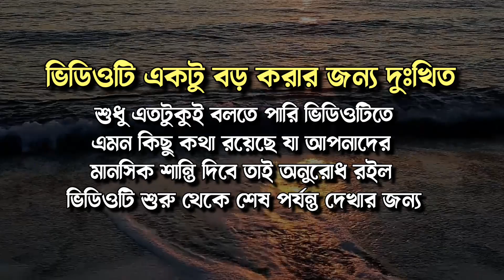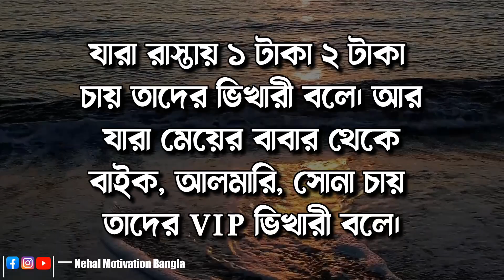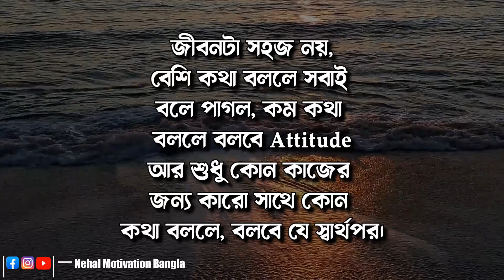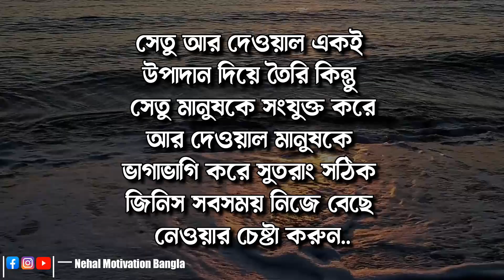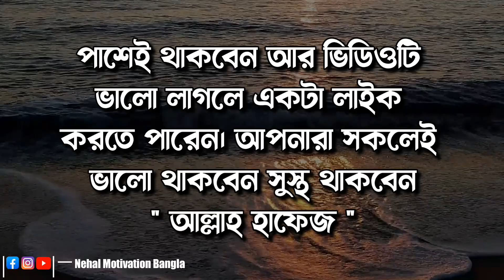খুব সুন্দর ফুলে যেমন ভ্রমরের আক্রমণ...Heart Touching Motivational Quotes In Bangla || Bangla Shayari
1)    This video is based on facts gathered from different books, media, internet sources etc. Nehal Motivation Bangla doesn't accept any responsibility or liability for accuracy, content, completeness, legality or reliability of the info in the video. The video is made for education and isn't intended to harm or defame any person, association, company or anyone. It is not intended to spread rumours or hurt the sentiments of any religion, communities or individuals, or to bring disrepute to any person (living or dead). Viewers should always do their own diligence and anyone who wishes to apply ideas contained in video takes full responsibility of it and it is done on their own risk and results. The material contained in the video cannot replace or substitute for the services of trained professionals in any field including, but not limited to, financial, medical, psychological or legal matters. Nehal Motivation Bangla does not take responsibility for any direct, indirect, implied, punitive, special, incidental, or other consequential damages arising directly or indirectly on account of any actions taken based on the video. Nehal Motivation Bangla disclaims any kind of claim of libel, slander or any other kind of claim or suit of any sort. Viewers discretion is advised.

2)     We, at Nehal Motivation Bangla Channel, strictly follow the copyright guidelines described by law and YouTube. All the footage, videos, photos and audios are used for illustrating the script and they are taken from various trusted sources labelled as Copyright Free / No Copyright / Royalty Free / Free for Commercial Use / GPL (General Public License) content which doesn't compulsorily require credit be given, at the same time, Nehal Motivation Bangla do not claim copyright ownership for the media used in this video. We thank the original creators for providing these excellent free media.We carefully check all media and script before uploading the video. Even after, if you feel something is wrong with our video (any copyright infringement or community reports), please let us know immediately so that we can do the best for you.